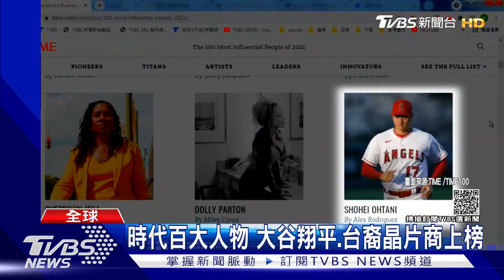「時代」百大人物! 二刀流大谷翔平.台裔晶片商黃仁勳上榜｜TVBS新聞